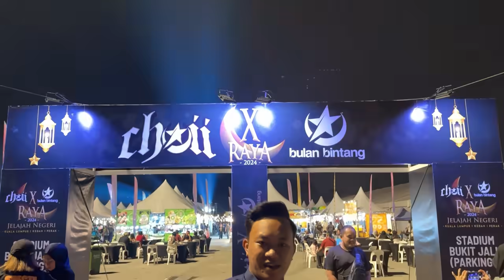TERJAH BULAN BINTANG X CHOII!!!!!! BOY DAN FARIS INGAT KENANGAN LAMA!!!